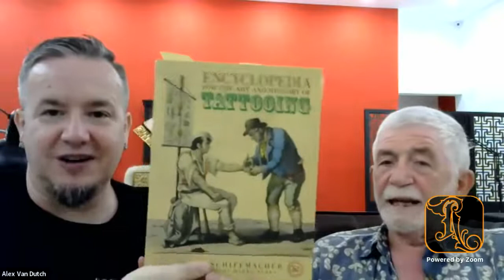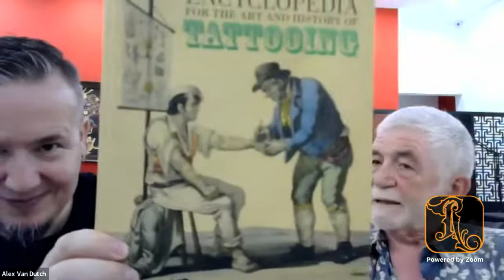The History of Tattoo Conventions with Gippi Rondinella & Alex Van Dutch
Join us and host Alex Van Dutch of World Tattoo Events for a talk with Gippi Rondinella all about the journey that is tattooing.